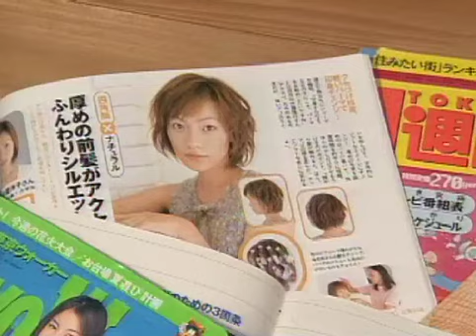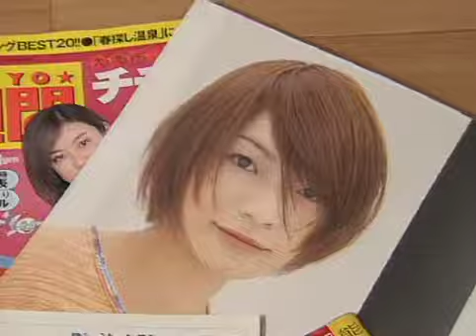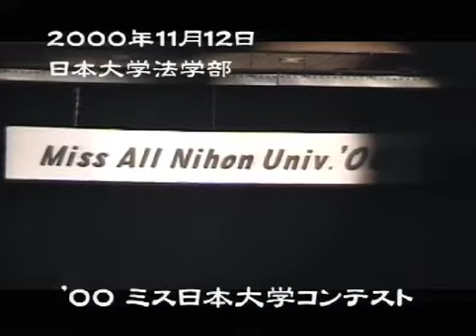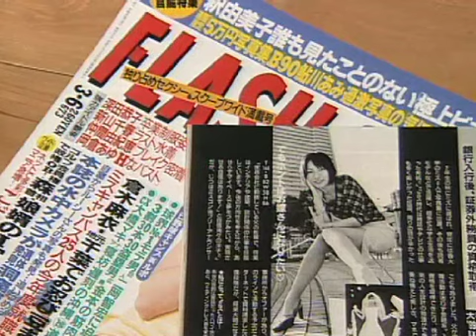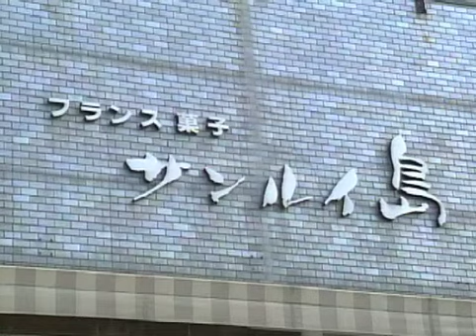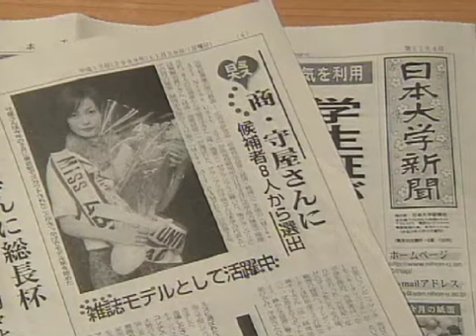142Miss of Miss 守屋洋子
平成13年度日本大学NU-SATプログラム第4回
話題の学生 Miss of Miss （ミスオブミス） 守屋洋子